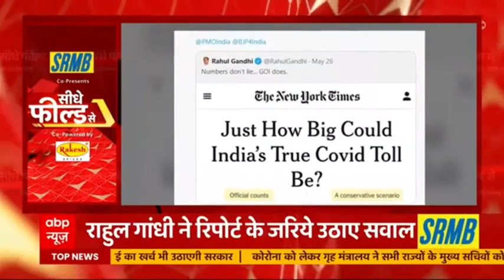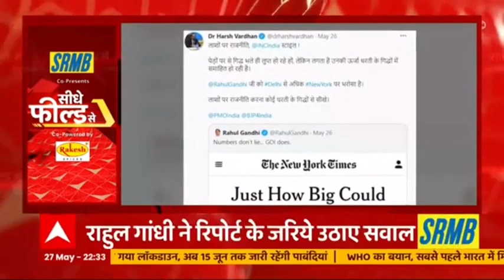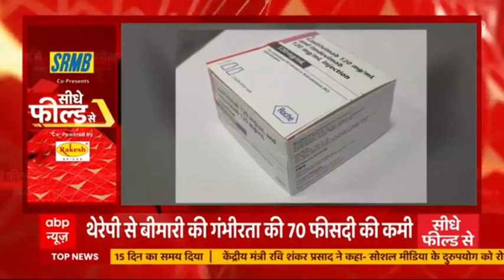जून के दूसरे हफ्ते से भारत में मिलेगी Sputnik V | सीधे फील्ड से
रुसी वैक्सीन स्पूतनिक वी भारत में जून के दूसरे हफ्ते से उपलब्ध होगी. स्पूतनिक के डोज भारत में अपोलो हॉस्पिटल में मिल सकते हैं. कोविशील्ड और कोवैक्सीन के बाद यह भारत में उपलब्ध तीसरी वैक्सीन होगी.